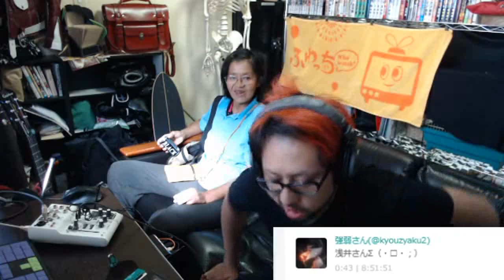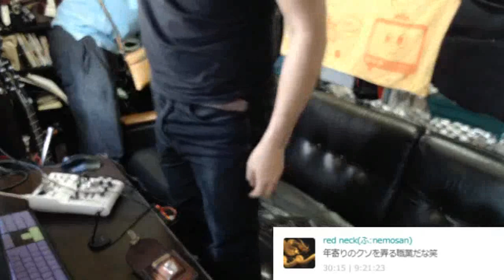【新宿の神さま】浅井さん